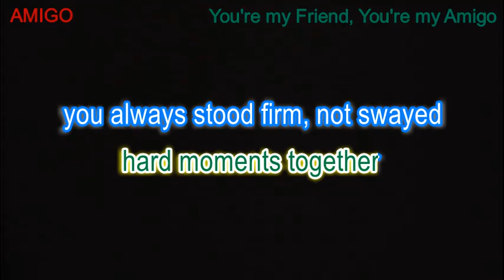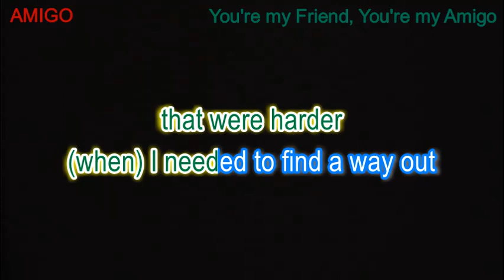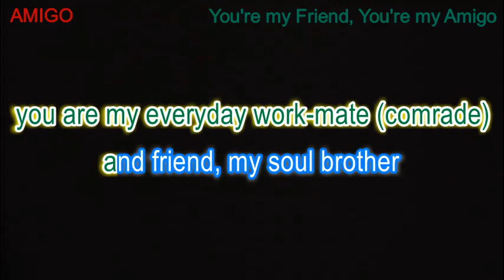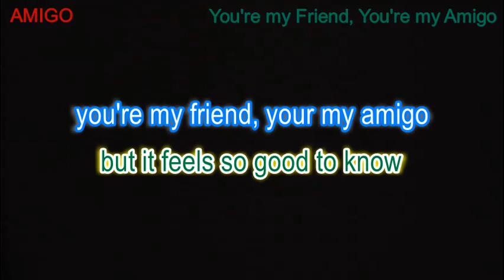Amigo (Roberto Carlos) - English version with Portuguese vocals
SPELLING ERROR: "truely" should be spelled as "truly".
Another video of this song with English lyrics which has better sound quality:
Suggested title "Amigo" a.k.a. "You're my friend, you're my amigo".  The longer title will make it easier to google.  The line "feels so good to know" could also be sung as "feels so good to say".
Other words which can be used for friend are companion, colleague, comrade, soul brother, soul-mate, and work-mate.
Original song composed in Portuguese by Roberto Carlos and
was recorded in 1977.  It is about his fellow co-songwriter Erasmo Carlos.